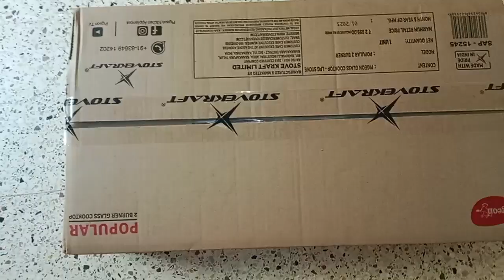ପ୍ରଥମଥର ବାଙ୍ଗାଲୋର ର ନର୍ସରୀ ବୁଲିଯିବା 🌿🌱 || ନୂଆ ଘର ପାଇଁ ତୁଳସୀ ଚଉରା ଆଣିଲି 🌱youtube